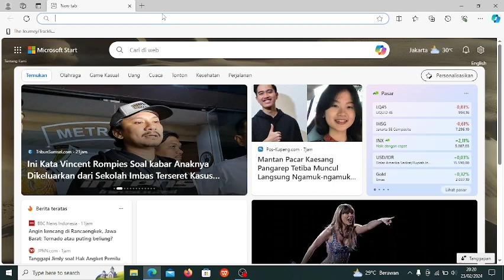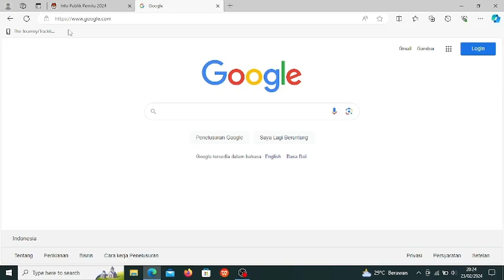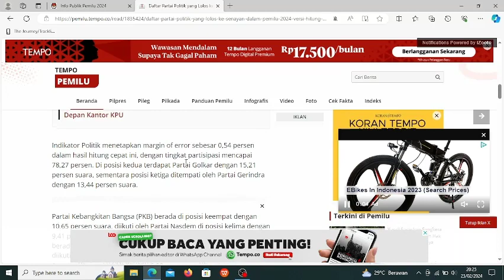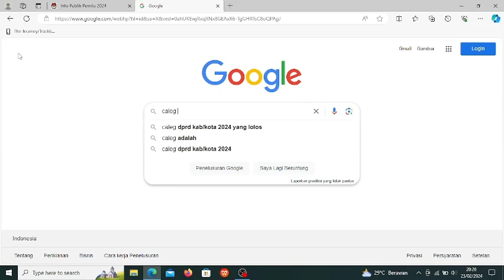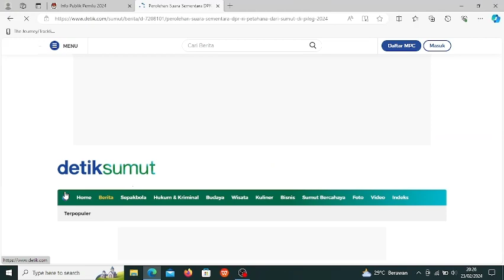Kami dari Penerima Kartu Indonesia Pintar Kuliah (KIPK)